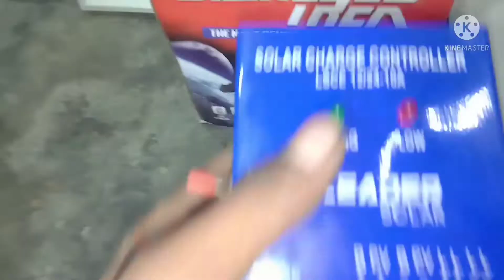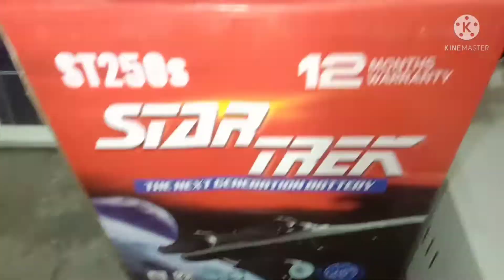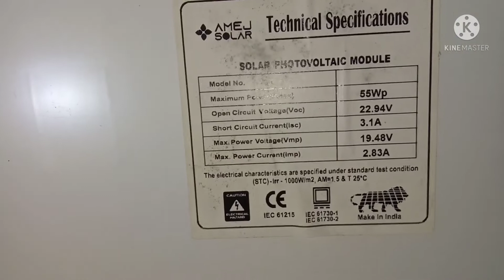200 watt inverter ke sath solar setup. बहुत ही कम प्राइस में सोलर सेटअप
200 वाट इनवर्टर के साथ सोलर सिस्टम
 बहुत ही कम प्राइस में